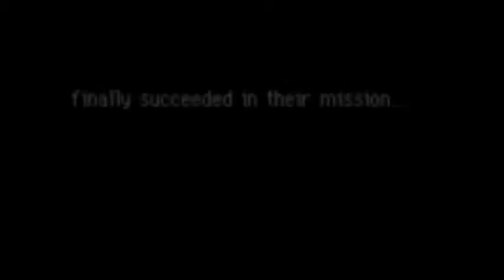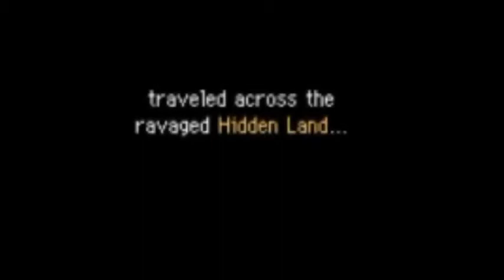Pokemon Mystery Dungeon Explorers Of Sky: Farther Away